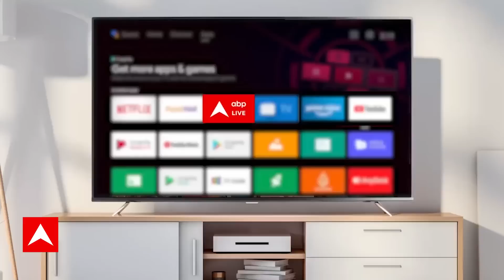'घरों से बाहर ना निकलें लोग'- खराब मौसम के चलते Himachal के सीएम की जनता से अपील | ABP News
भारी बारिश की वजह से हिमाचल प्रदेश में तबाही मची हुई है। Himachal के सीएम Sukhvinder Singh Sukhu ने जनता से घर में रहने की अपील की है। हिमाचल प्रदेश के पूर्व मुख्यमंत्री ने भी सीएम सुक्खू के नेतृत्व वाली राज्य सरकार से लोगों को जल्द से जल्द सुरक्षित निकालने का आग्रह किया।